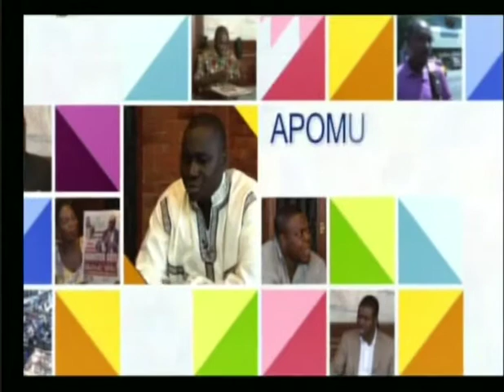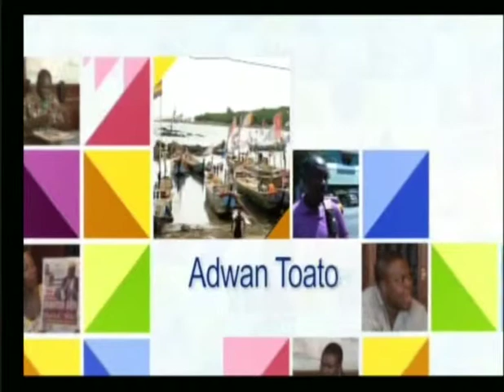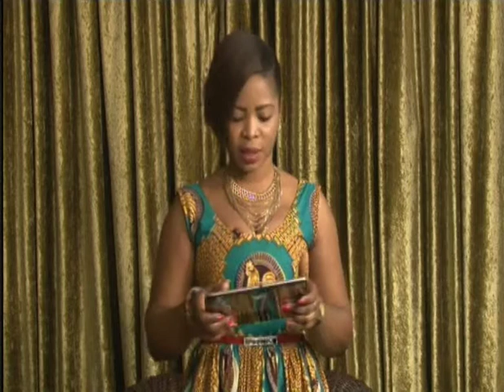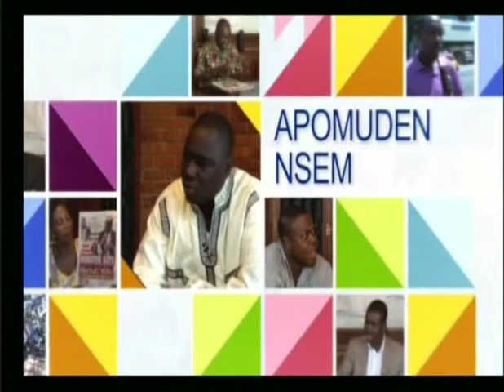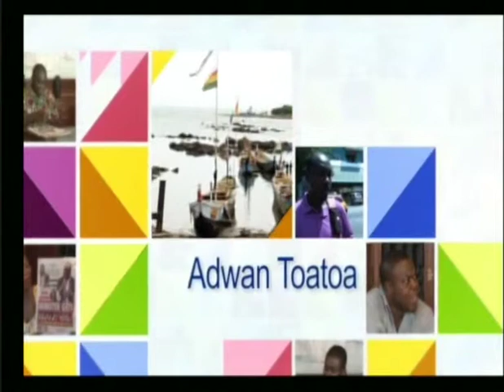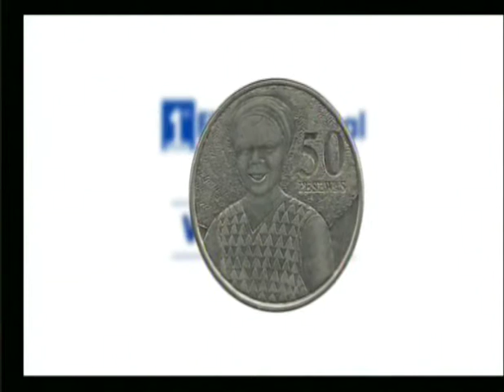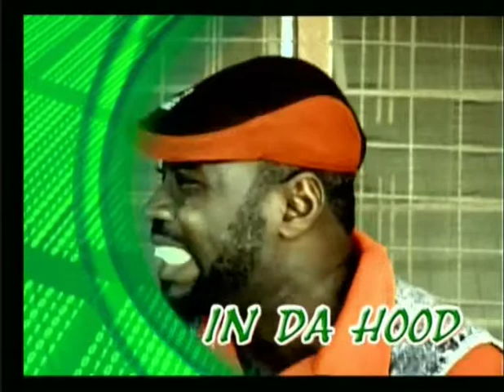Anopa Bosuo 27 08 14 Part 1 1